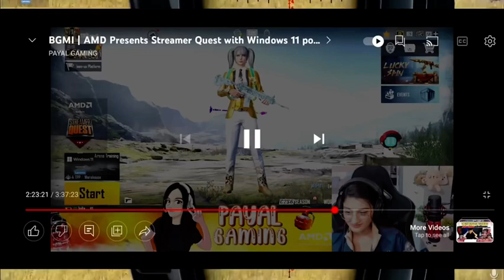Shreeman Legend Angry On Payal Gaming 😡😡😡 | funny Moment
VIDEO Credit:-